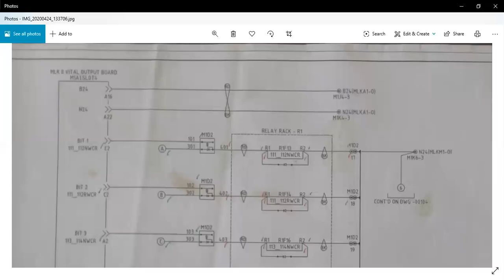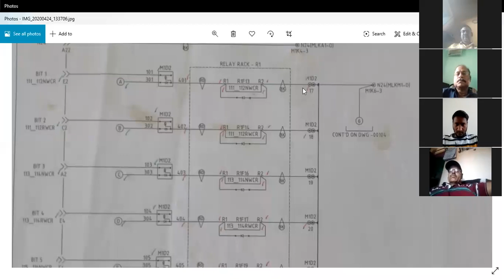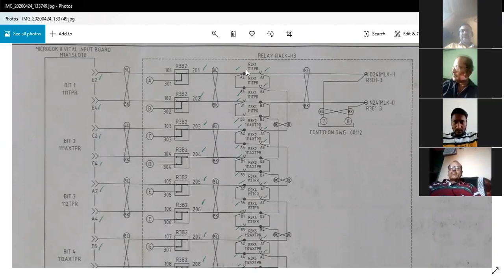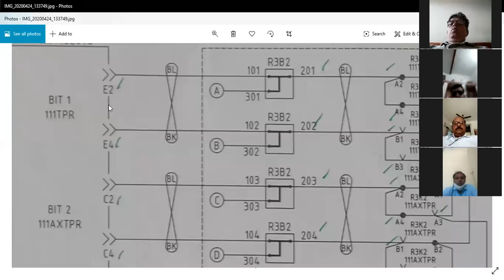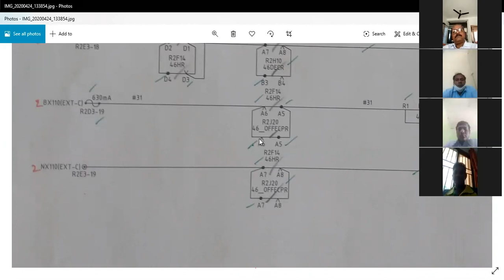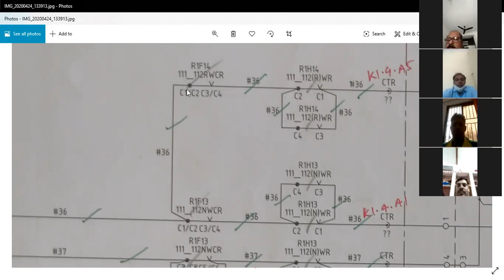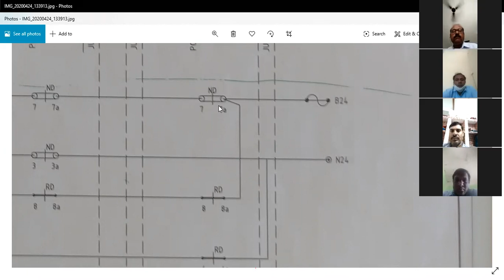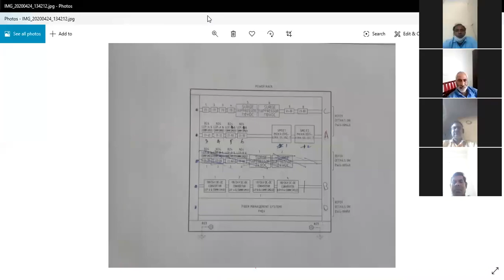Ansaldo basics class 3rd by yogesh mahendru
Interface diagram , lighting circuit, point circuit